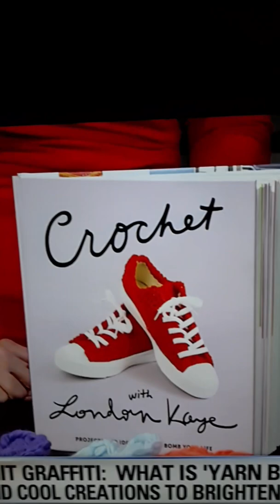LONDON KAYE YARN BOMBING